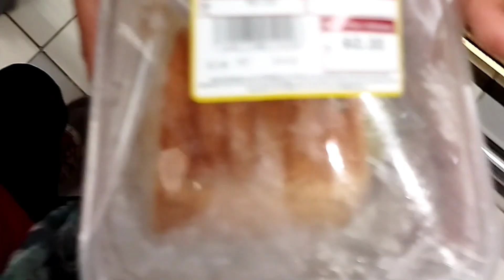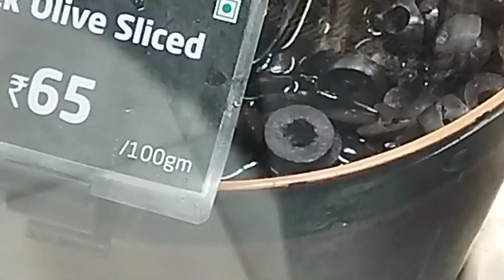അച്ചാറുകൾക്കായി മാത്രം പോയഞാൻ... , LULU MAL